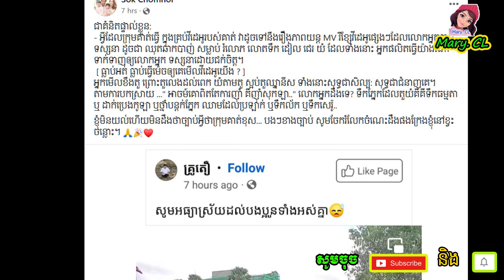ក្រោយដឹងរឿង គ្រូតឿ ដល់ថ្នាក់ ធ្វើឲ្យ អ្នកនិពន្ធដ៏ល្បី លោក សុខ ជំនោរ ចេញមុខនិយាយបែបនេះថា